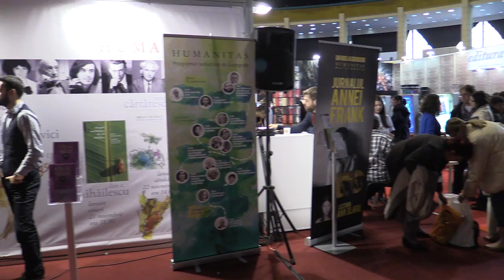a4 Alan Brownjohn Lansare Oscar Wilde, Portretul lui Dorian Gray Humanitas, Gaudeamus